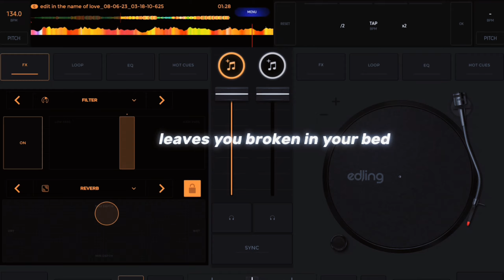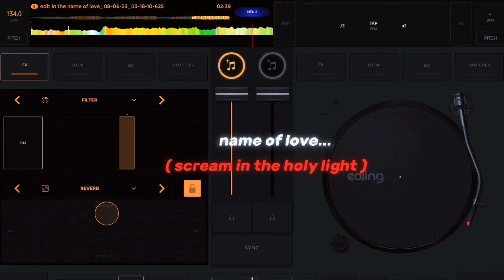in the name of love x in the name of love edit audio